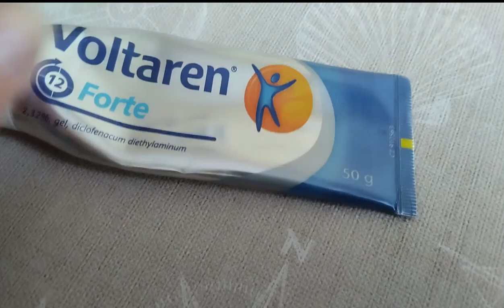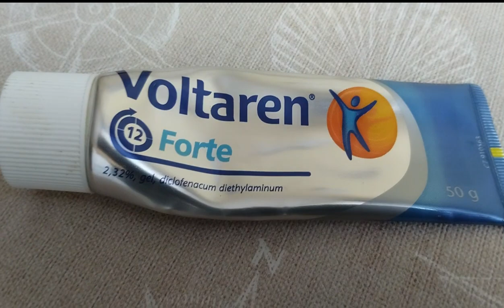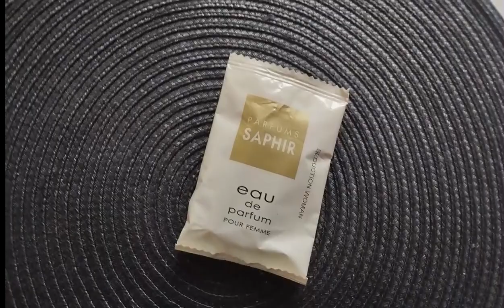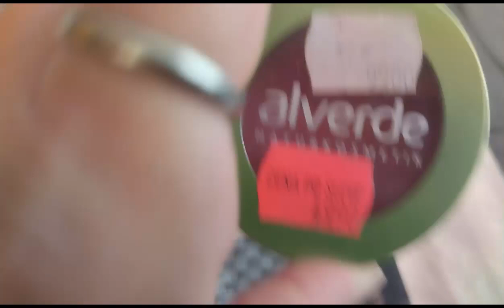Vlog vařím pohodové dny